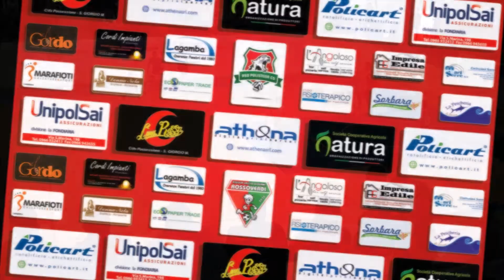POLISTENA CALCIO A 5 VS ENOTRIA CATANZARO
Campionato Regionale Calabria serie C1 - SS 2017/2018